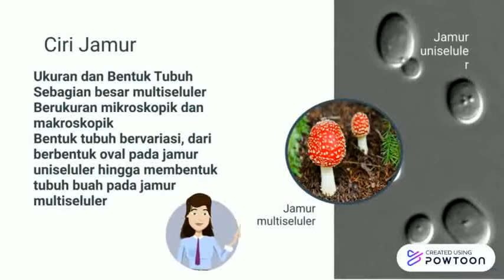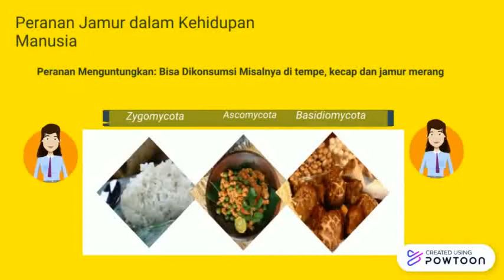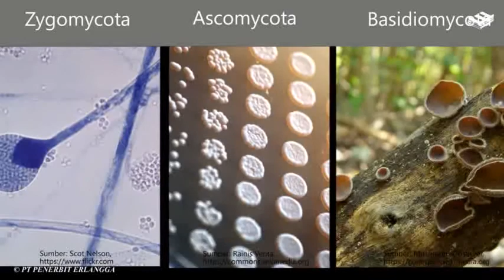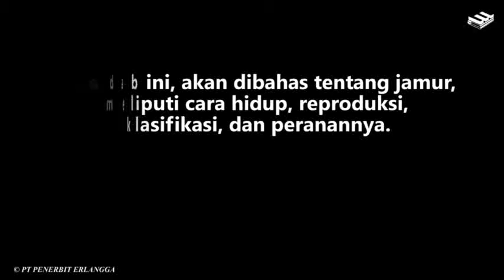Bab Jamur (Fungi) Dan Refleksi Pembelajaran Biologi Kelas X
Bab Jamur (Fungi) Dan Refleksi Pembelajaran Biologi Kelas X Ini Diwakili Oleh Julio Idam Dari Kelas X Ipa 2 Dengan Faradiba Ratu Dari Kelas X Ipa 4 Tahun Pelajaran 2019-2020. Terima Kasih